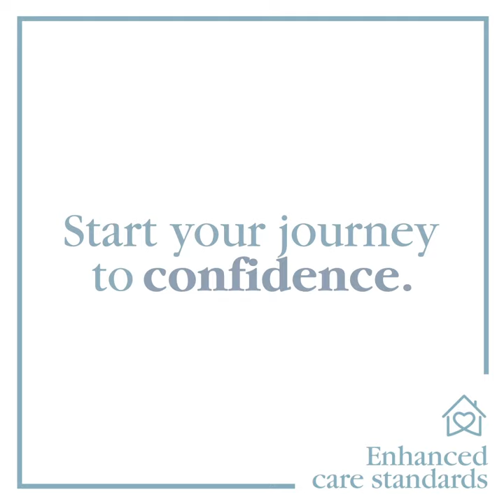Paige's Breast Augmentation Story | The Harley Medical Group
From our Patient Stories Series, watch Paige tell her breast augmentation story and talk through her experience with The Harley Medical Group.